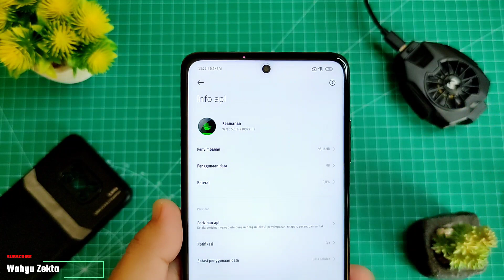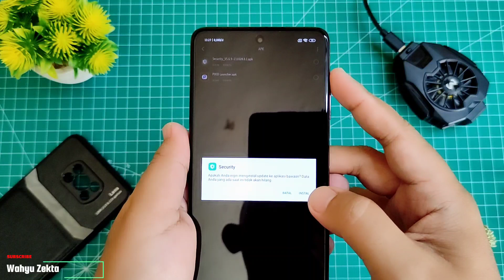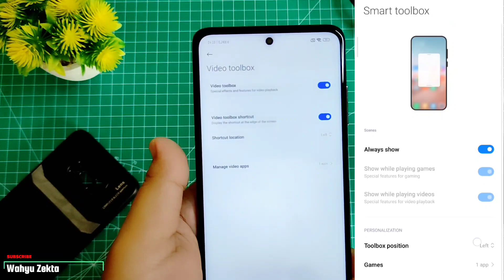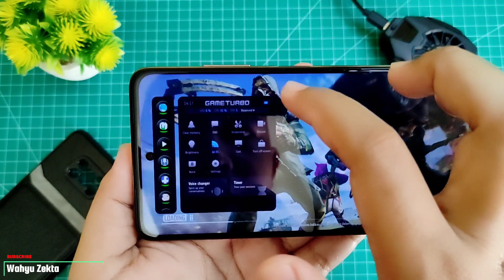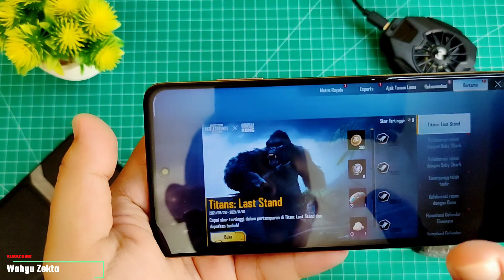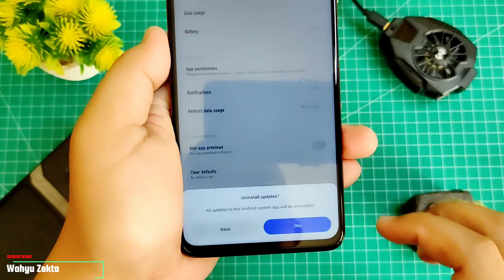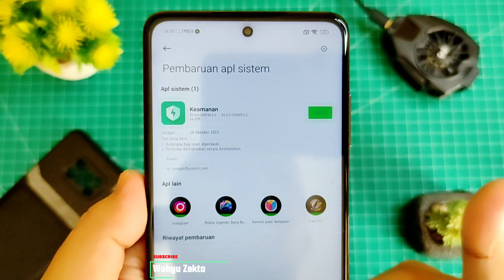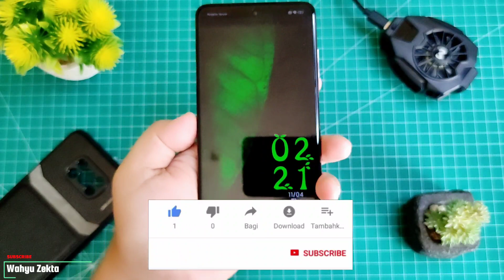Security dan Game Turbo Terbaru Versi 5.6.9 (211028) New Smart Toolbox Test on Poco X3 Pro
Video kali ini saya bahas Aplikasi keamanan di versi 5.6.9 Copotan Global dan ada fitur baru Smart Toolbox kita coba test di poco X3 Pro apakah Work atau tidak..
Selengkapnya Yuk langsung ke Video Disarankan Tonton dari awal Sampai Akhir...

Tutorial Cara Unlock GPU Settings

Harga Terbaru!!

Recomendasi Case Poco X3 NFC/Pro yang Saya Pake  :
1. Case Bening tipis
2. Case Full Protect Original GKK
3. Case Capuran Softcase dan hardcase stok Ready
4. Case campuran elegan stok Ready
5. Hardcase R.O.G 2D Poco X3 / X3 Pro
SemuaTentang Asus Zenfone Max Pro M1
Semua Tentang Xiaomi Poco X3 NFC
Semua Tentang Xiaomi Poco X3 Pro